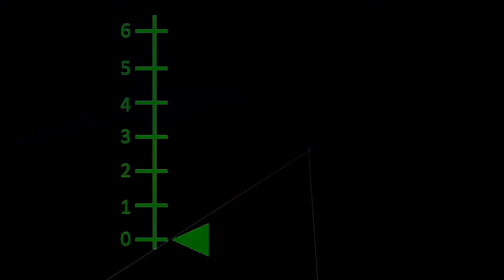E-Flite TIMBER 1.5M STOL with floats Onboard View TAKE OFF + LAND SLOMO May 2019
Here's my E-Flite TIMBER 1.5M R/C STOL with floats and OnBoard view in Slow-Motion of a Take-Off and a Landing. Video is 33% speed, the plane is using he included slats, floats and a 3200 3S Lipo.
   I usually fly as scale-like as possible, so yes, it does take-off in a few feet if I want to!